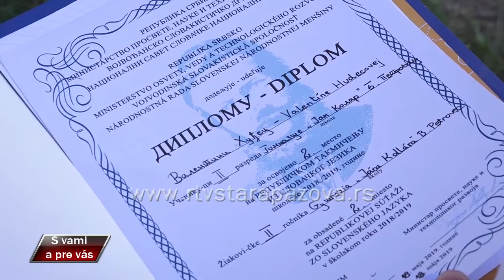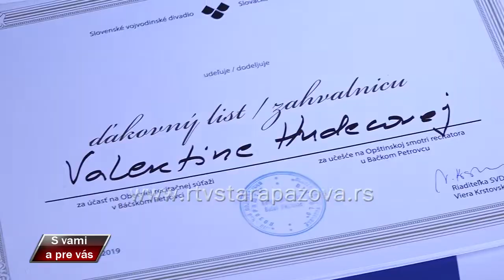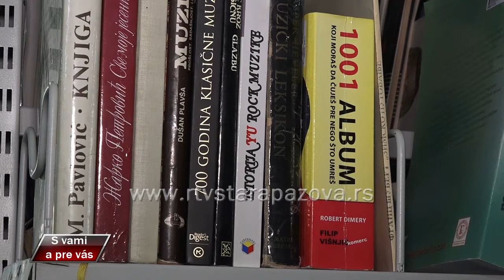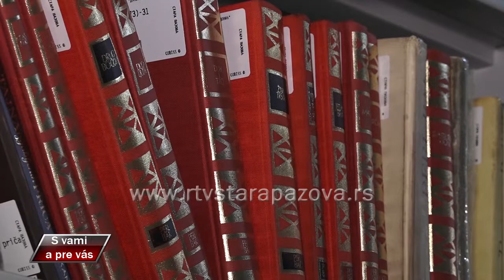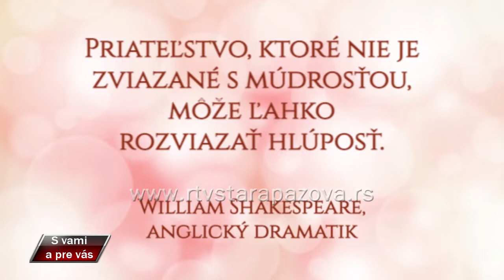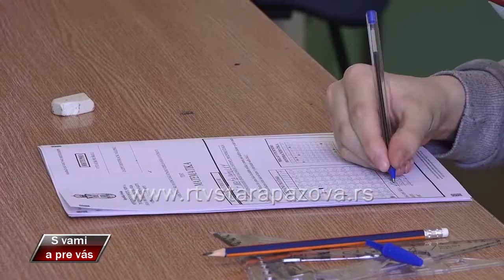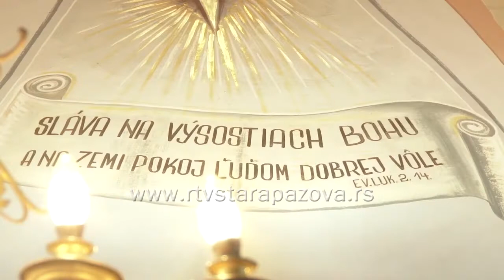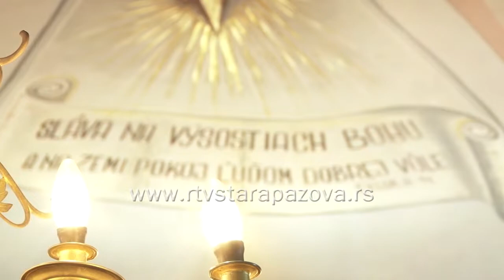S vami a pre vas 445